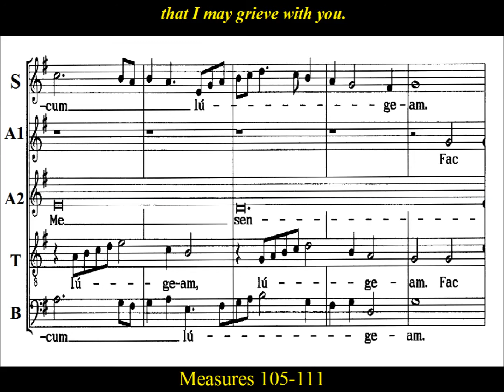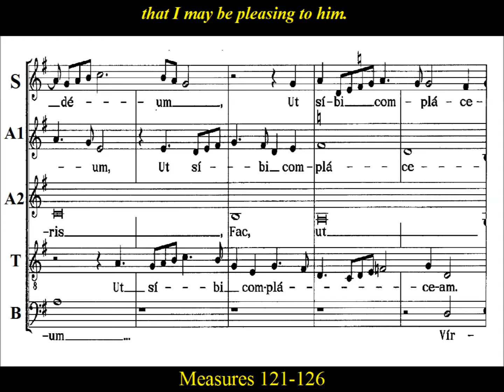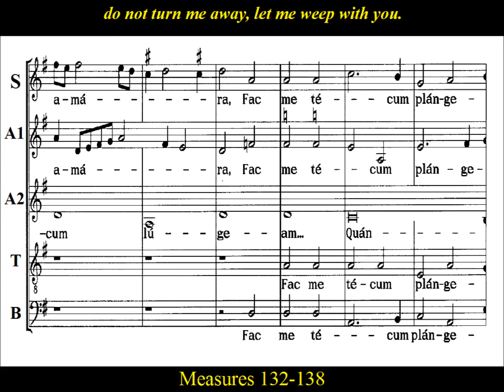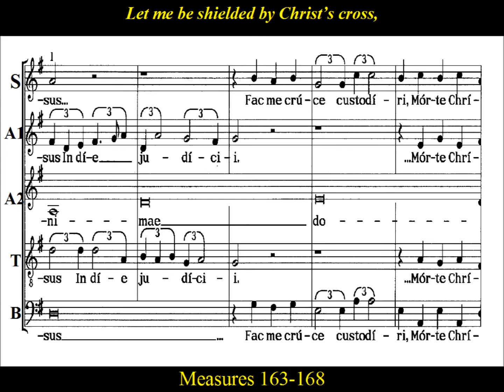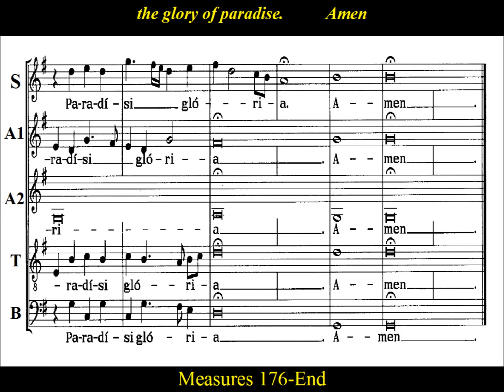Josquin Desprez, Stabat Mater Dolorosa, Part 2: Alto2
Stabat Mater Dolorosa for 5 voices by  Josquin Desprez.  Stabat Mater dramatizes the sorrowing of Mary at the foot of the cross, lamenting the death of her son Jesus.  The principal text is a medieval Sequence associated with the Mass and Office for the Sorrows of Mary.  Pope Innocent III , Franciscan friar Jacopone da Todi , and the Archbishop of Canterbury Stephen Langton  are among the suggested authors.